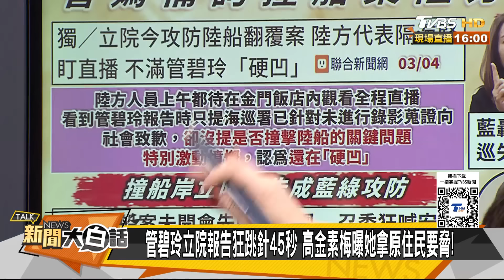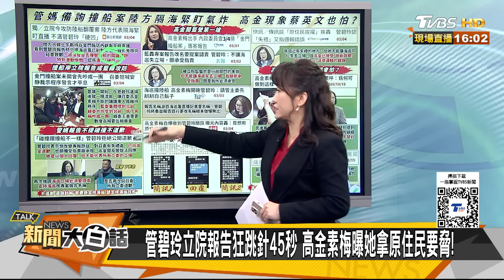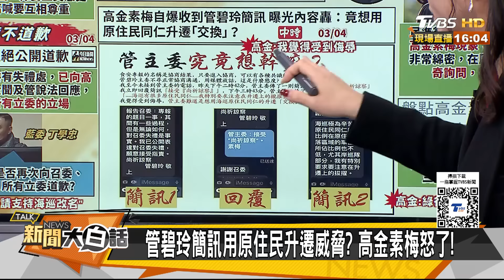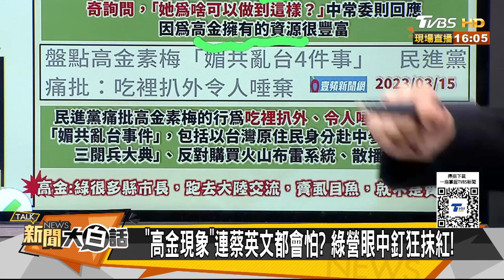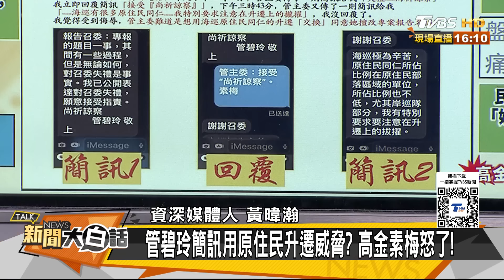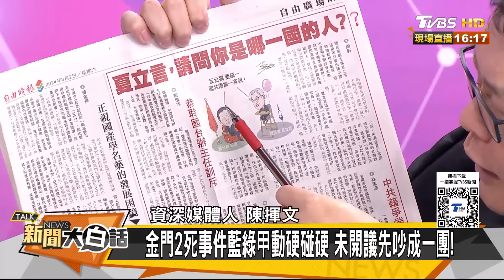陸海警海監漁政船合圍金門 高金素梅發威斥管碧玲插嘴 新聞大白話@tvbstalk 20240304